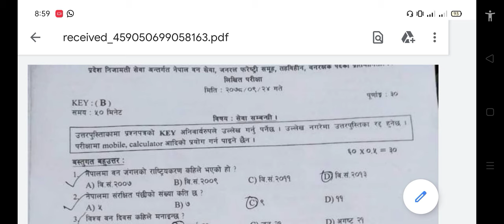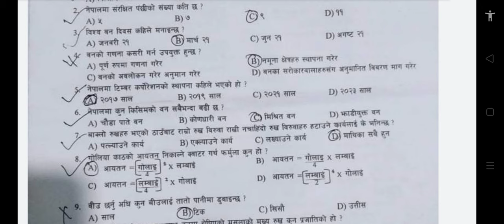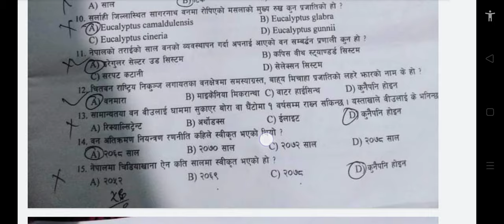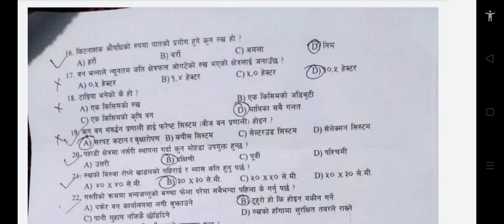बनरक्षकमा लुम्बिनी प्रदेशले २०७८/०९/२४ गते लियको question key (A / B /C /D) Answer हरु ll Banraxak 1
k lumbini pardesh le banraxak ko really written exam ko date( के लुम्बिनि प्रदेश लिखित परिक्षा को )
ardesh no 2 (Janakpur :45600:) sag banraxak ko vacancy bare live kura kani प्रदेश लोक सेवा आयोग प्रदेश नं.२ जनकपुरधाम
banraxak ma kina sudur paximle vacancy ma late (प्रदेश लोक सेवा आयोग सुदूरपश्चिम प्रदेश किन डीलै )
Class 12 result published | यसरी हेर्नुहोस Result | how to check class 12 result (१२ को परिक्षा )
Ban raxakma karnali pradesh ra lubini pardesh kasko ramro xa(बन रक्षकमा के फरक कर्णाली र लुम्बिनी)
बन रक्षक कुन प्रदेश को राम्रो सु प कि लुम्बिनी (banraxk ma lumbini pradesh vs sudurpasim pardesh)